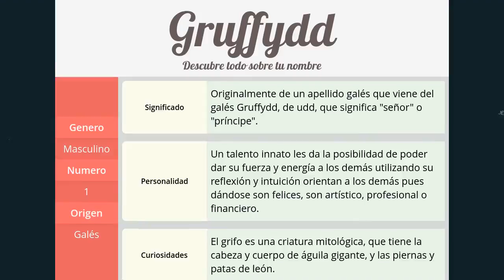Significado de Gruffydd, nombre Galés para tu bebe niño o niña (origen y personalidad)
Descubre el significado del nombre (Galés) Gruffydd y el origen de su procedencia. En la fuente original podras descubrir la personalidad y algunos datos curiosos del nombre para tu bebe.